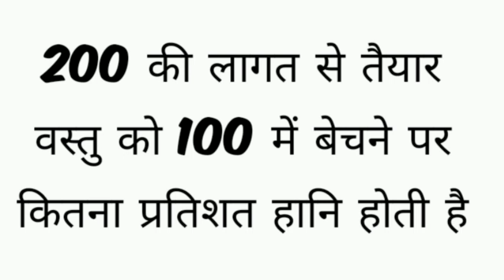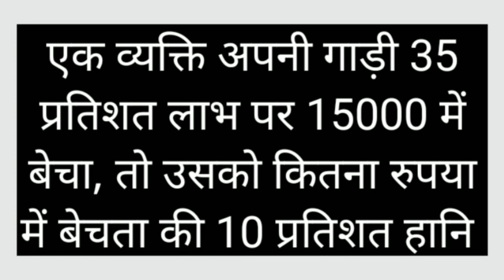Profit and Loss part 2 By Suman Sir, लाभ हानि भाग 2 | Profit and Loss Best Shortcut Tricks | ntpc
मैथ एंड रीजनिंग सुमन क्लासेस में आपका स्वागत है हम आपको मैथ का क्वेश्चन पर डे 1 वीडियो देते रहेंगे और मैथ में एक एक पॉइंट हम आपको समझाएंगे तो शेयर कीजिए और subscribe कीजिए

Age problems question part 2
Age problems question part 1

What is the concept of profit and loss?
What is the profit/loss formula?
What is profit percentage formula?
How do you calculate percentage profit or loss?
profit and loss examples,
profit and loss formula,
profit and loss concepts,
profit and loss tricks,
profit and loss basic questions,
profit and loss chapter,
profit and loss formula pdf,
लाभ हानि की ट्रिक PDF,
लाभ हानि के क्वेश्चन,
लाभ हानि से संबंधित प्रश्न,
लाभ हानि formula,
लाभ हानि से संबंधित प्रश्न PDF,
लाभ हानि के सूत्र PDF Download,
लाभ हानि के सवाल PDF Download,
लाभ और हानि की परिभाषा,
लाभ हानि फार्मूला,
लाभ हानि प्रश्न उतर
लाभ हानि के प्रश्न PDF,
लाभ हानि के सूत्र PDF

jharkhand cgl exam date 2019,
jharkhand ssc cgl exam date,
jharkhand cgl exam date 2020,
jharkhand cgl expected exam date,
jharkhand jssc cgl exam date

by Suman Sir